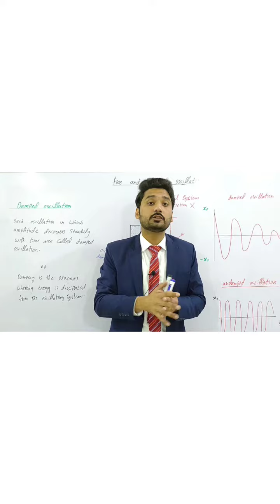free and forced oscillation